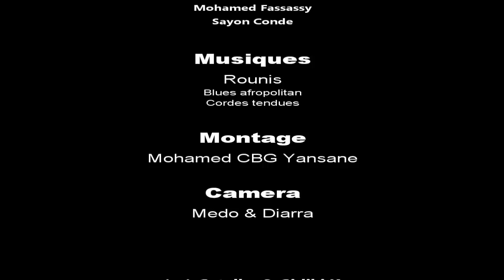MOUSSO KOTI 24 VERSION MALINKE